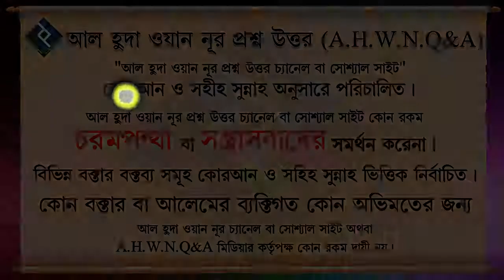আপনি কি কাউকে ভোট দিতে বাধ্য এবং সৎ ব্যক্তিদের ভোট দেওয়া যাবে কি ᴴᴰ┇শায়খ ওয়াহিদুল ইসলাম সালাফী